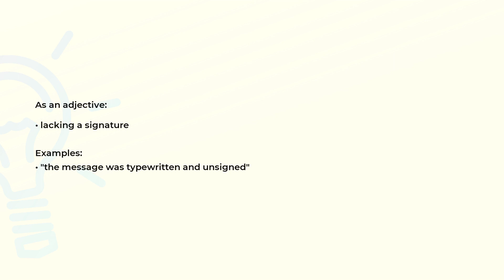What is the meaning of the word UNSIGNED?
Definition, examples of use and spelling of the word UNSIGNED.

(00:00) Intro
(00:07) As an adjective
(00:19) Spelling

As an adjective (00:07):
• lacking a signature

Examples:
• "the message was typewritten and unsigned"